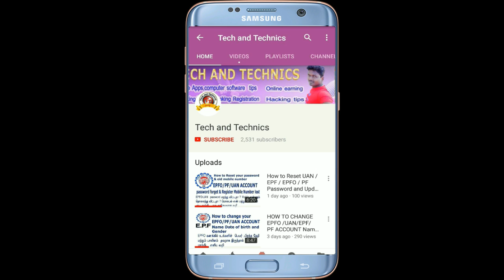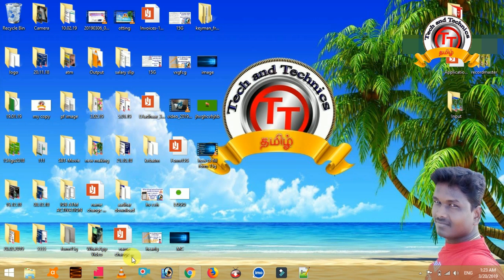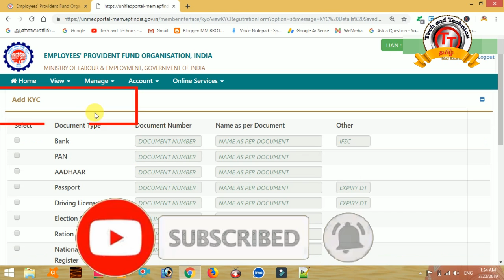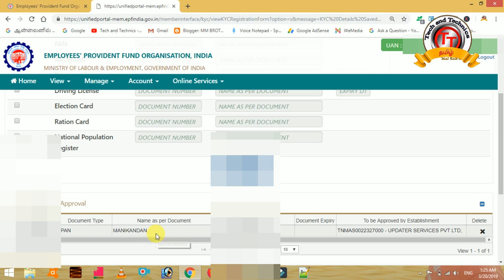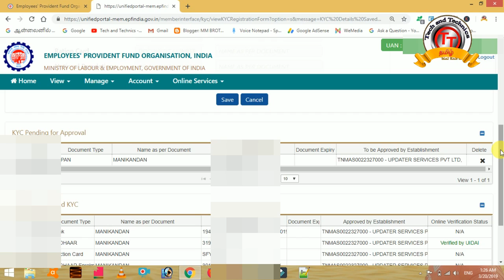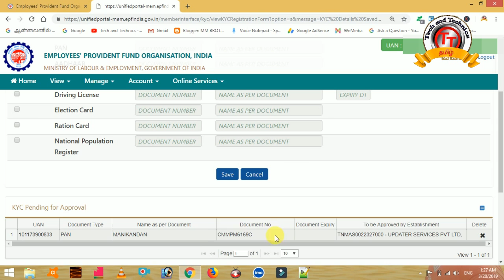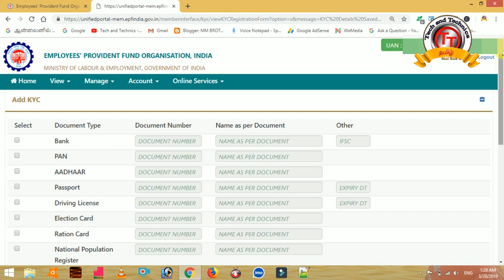PF Account PAN card KYC updated successfully best solution in tamil/TECH AND TECHNICS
How to Transfer  pf amount old account to new pf account

How to withdrawal pf amount without tax best solution in tamil/Tech and Technics

This videos uploaded by
                                             Manikandan